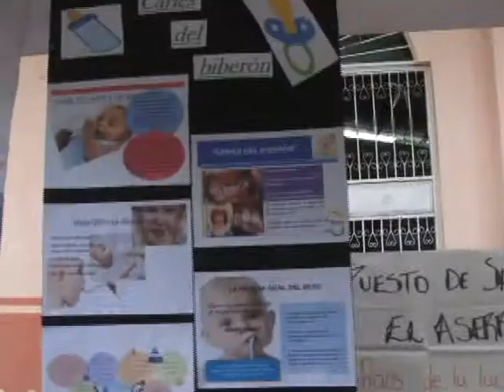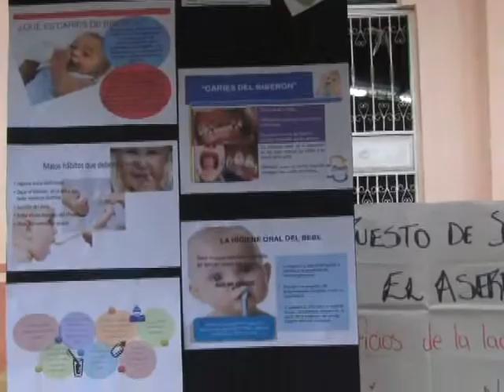CASA ABIERTA EN EL SUBCENTRO DEL SITIO EL ASERRÍO